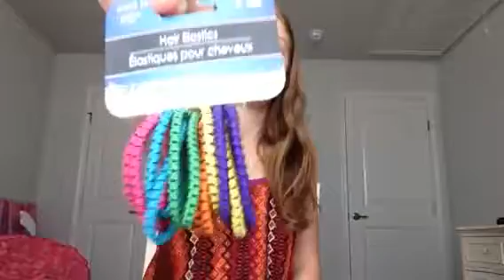Dollar tree haul!